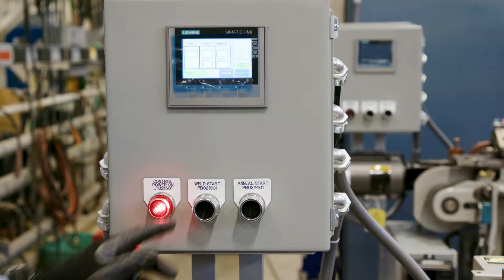Flash Butt Welding & Annealing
This flash butt welder is a modern development on a classic machine that has been in production for over 40 years. The B2.5E is a flash welder for steel sheet or bar with a cross sectional area of 2.5in. They are typically used for band saw blade applications. The machine uses a mechanical CAM to determine the start and stop time for the phases of the weld. The machine now uses a Heat Control and PLC to control motion, and the firing of weld current. An HMI is included for easy entry and adjustment, of flash, upset and anneal cycles on the machine without having to program through the weld control.